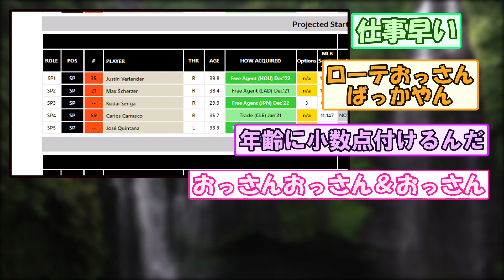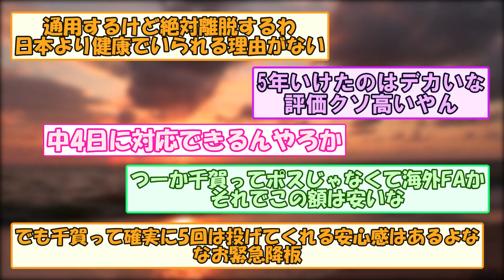【速報】千賀滉大、メッツ【なんｊまとめ】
声の出演：VOICEVOX【青山龍星、四国めたん、ずんだもん、春日部つむぎ】